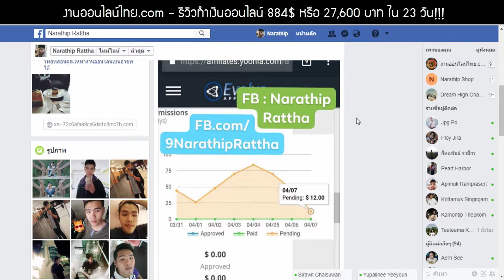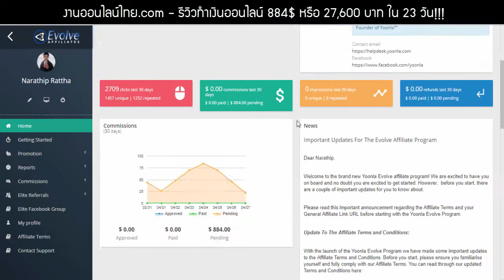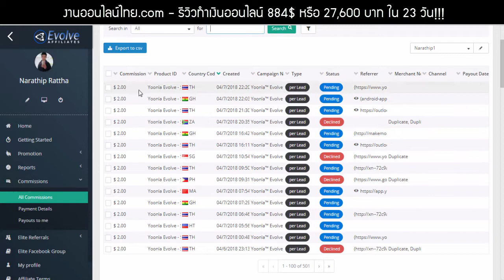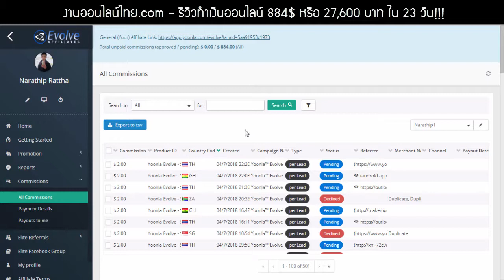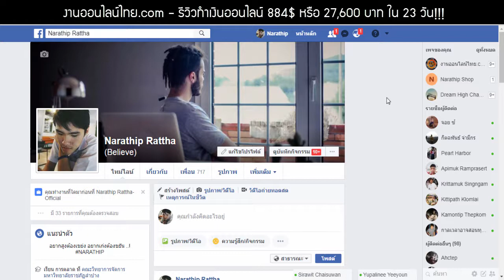สอนทำเงินออนไลน์ 27,600 บาท ใน 23วัน!!! - Yoonla™